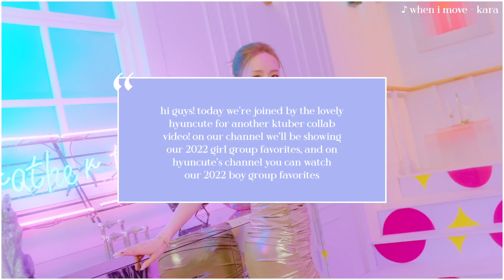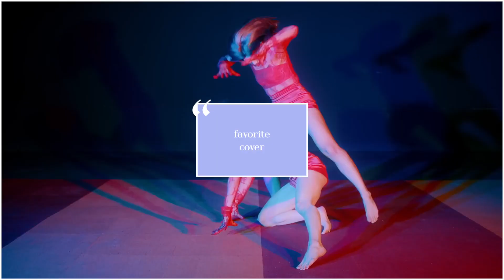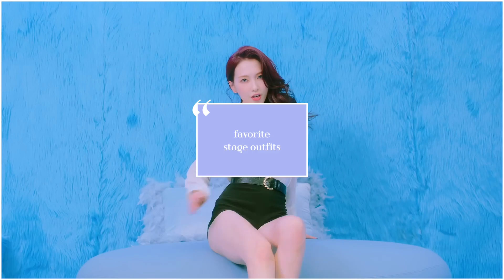2022 kpop girl group favorites! | collab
tysm to hyuncute for reaching out to us, this collab was so much fun!!

eve, 21 ○ she/her
○ ult groups: exo | svt | Ωx
○ ult biases: cho seungyoun
○ current song rec: that’s why i cant talk about love - giriboy ft. woo

hazel, 20 ○ she/her
○ ult groups: knk | drippin | highlight | a.c.e
○ ult biases: park junhee | kim chungha | yang yoseop
○ current song rec: as always - june

channel intro: want - taemin
video intro: when i move - kara
thumbnail: tsuki, suhyeon [ billie ]
editing software: final cut pro x

tags ☾
apink 에이핑크 chobom 초봄 viviz 비비지 twice 트와이스 le sserafim 르세라핌 nmixx 엔믹스 billlie 빌리 hot issue 핫이슈 bvndit 밴디트 clc crystal clear 씨엘씨 tripleS 트리플에스 kwon eunbi 권은비 snsd girl’s generation soshi gg 소녀시대 소시 jo yuri 조유리 kep1er 케플러 weeekly 위클리 (g)i-dle gidle (여자)아이들 ive 아이브 newjeans nwjns 뉴진스 fromis_9 프로미스나인 wjsn cosmic girls 우주소녀 chungha 청하 김청하 kim taeyeon 김태연 boa 보아 권보아 comeback kpop songs kpop dances kpop choreography kpop opinions kpop recommendations kpop ranking kpop songs kpop favorites khh krnb khiphop